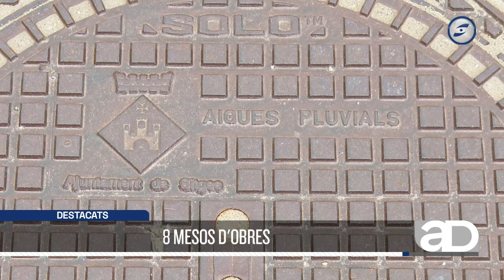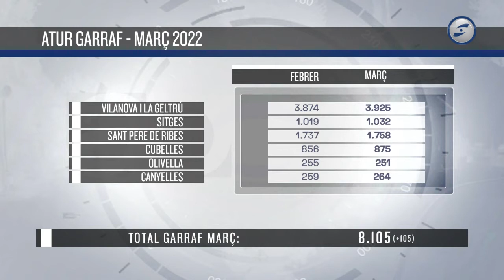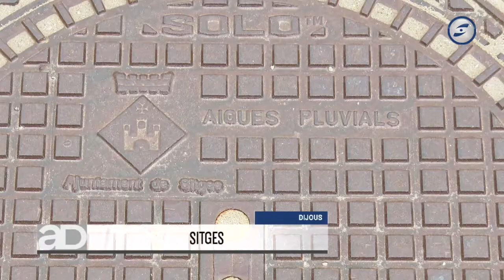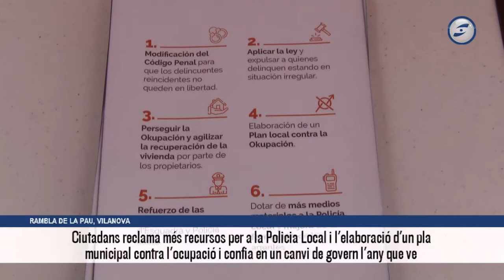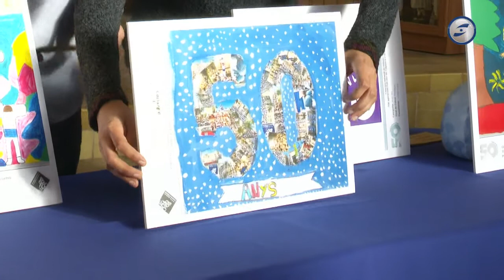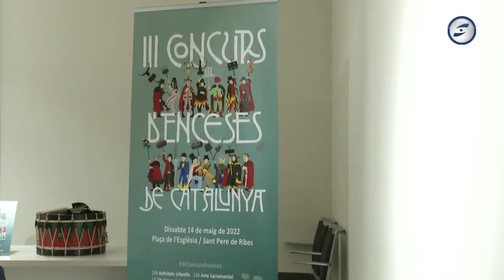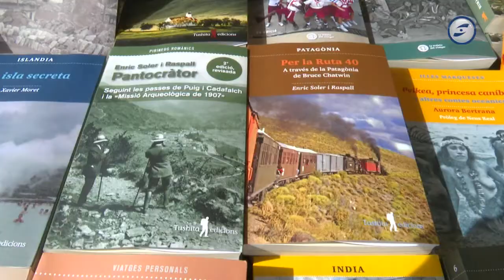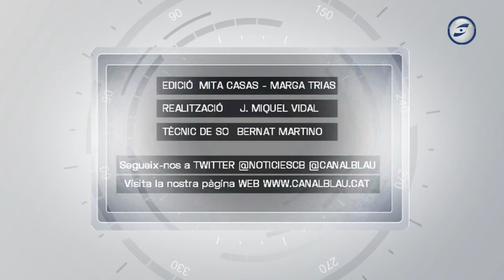Al dia notícies 04-04-2022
Creix l'atur al Garraf el mes de març en cinc dels sis municipis de la comarca. Són ara un centenar més de persones les que estan registrades al SOC sense feina respecte al febrer.
Les gasolineres, molestes per haver d'avançar elles el descompte en el preu del carburant. Afirmen que afecta la liquiditat dels seus negocis, alguns de caràcter familiar.
Sitges començarà les obres per modificar l'emplaçament actual de la canonada d'aigües residuals de la Fragata.
Ciutadans demana un canvi en les polítiques de seguretat a Vilanova, al entendre que aquest és un servei al que el govern fa anys que no hi està dedicant prou atenció.
L’inusual episodi de neu del cap de setmana porta una lleugera nevada a punts del Massís del Garraf en ple mes d’abril.
Els Bordegassos descarreguen el 3 de 7, el 4 de 6 i el 5 de 6 a l'actuació de la Geltrú. La colla reprèn poc a poc l'activitat: cal recuperar camises i tornar a formar el pom de dalt.
Els castellers del Foix de Cubelles han descarregat el primer castell de 6 de la seva història. Va ser a la Diada de la Primavera, a Santa Coloma de Gramenet.
Els Falcons de Vilanova recuperen aquest 2022 la seva activitat coincidint amb el seu 50è aniversari. La colla ha reprès els assajos amb noves incorporacions.
Sant Pere de Ribes serà seu del tercer Concurs d’Enceses de Catalunya el 14 de maig amb la participació de 14 colles de diables del país.
Segona edició de la Vila del llibre, un certamen per mostrar novetats literàries d'editorials independents que s'han aplegat a Sitges a les portes de Sant Jordi.